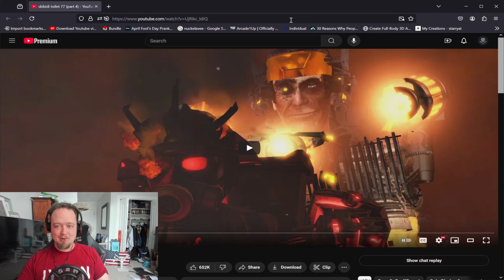Roman reacts: Skibidi Toilet 77 (part 4)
Watching the latest episode of the Skibidi series. Let's have a watch.